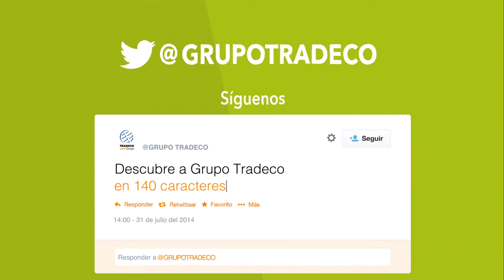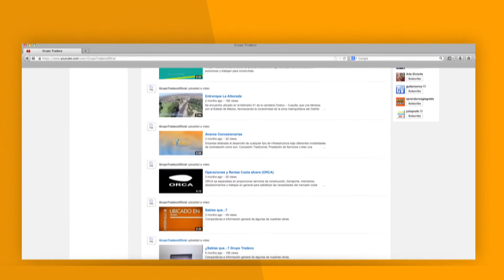Conoce las Redes Sociales de Grupo Tradeco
Síguenos, Comenta, Comparte
¡Sé parte de la comunidad virtual!